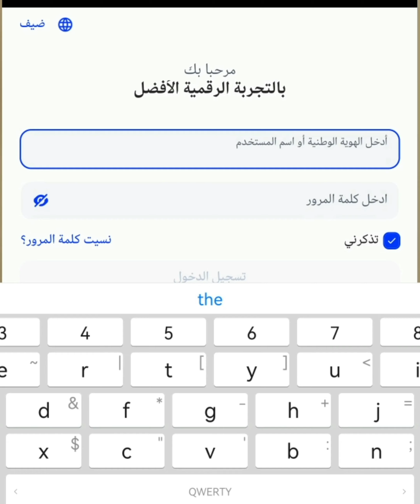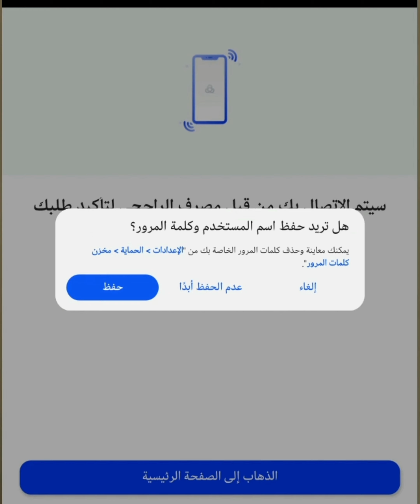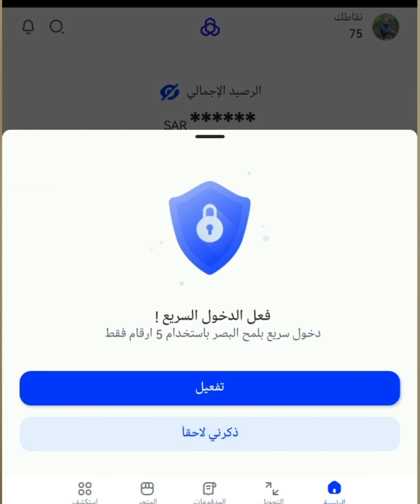نقل حساب الراجحي لجهاز جديد ( جهاز غير مسجل )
توثيق تطبيق الراجحي
فتح الراجحي
توثيق حساب الراجحي
توثيق حساب الراجحي
Move Alrajhi account to anthor phone
جهاز غير مسجل الراجحي
تسجيل جهاز في الراجحي
توثيق جهاز
حساب الراجحي